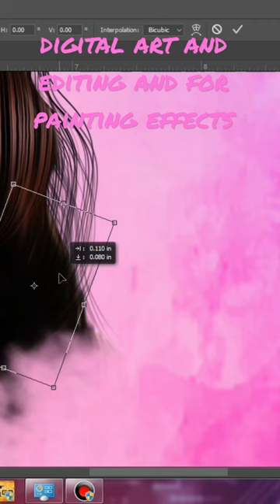Digital Art and Painting Effects with Editing